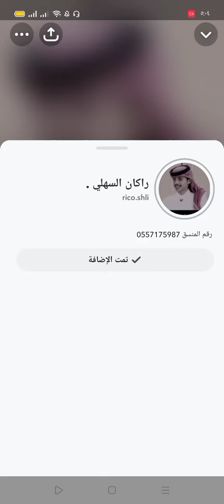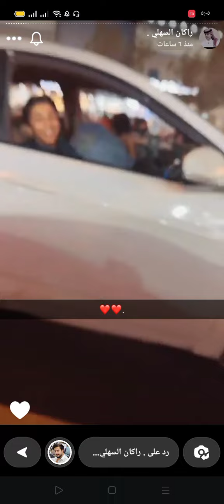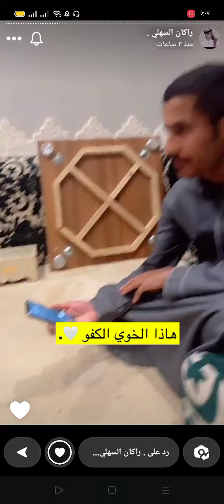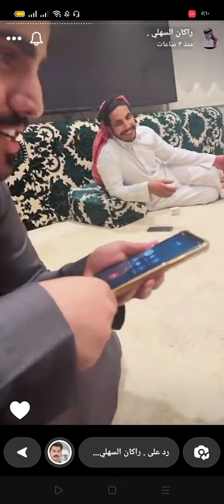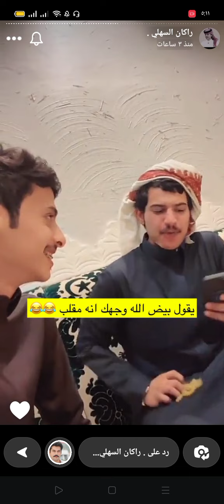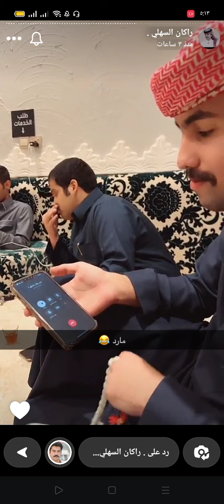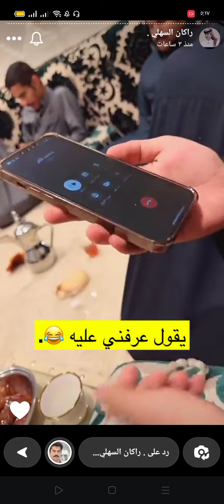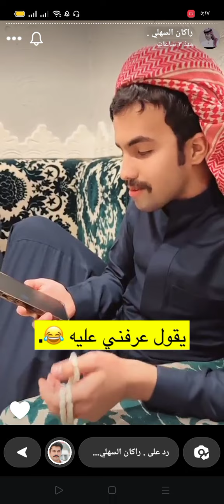سنابات راكان السهلي